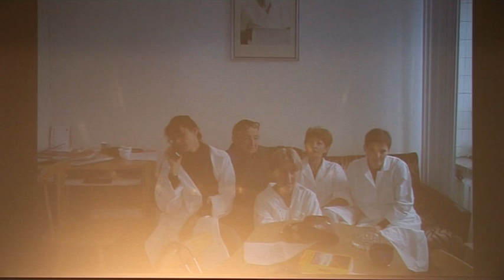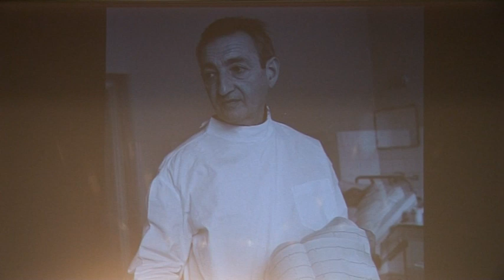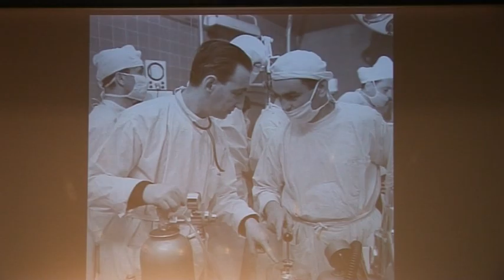Marek Edelman - Lekarz - Okiem Kamery